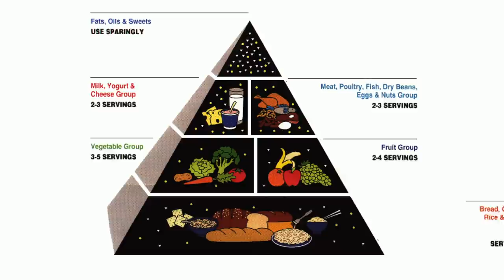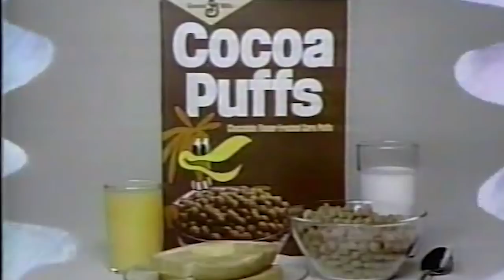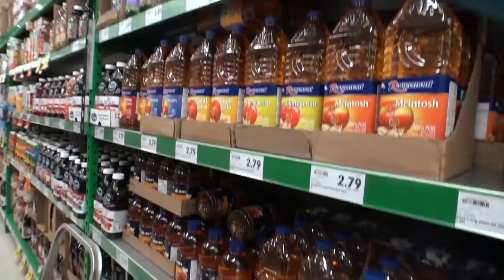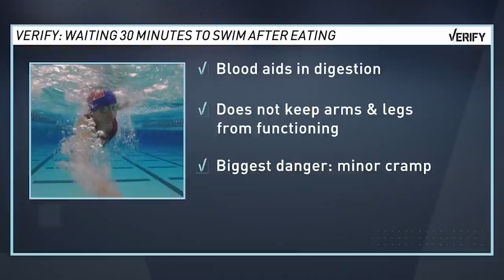Incorrect things We Believed About Food 25 Years Ago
If you shave, your hair will grow back faster, you shouldn’t swim immediately after a meal, and sitting too close to the TV will make you go blind. These were things we were told when we were younger that simply turned out to be incorrect. The more we learn, the more our knowledge evolves, and this is also true for scientists and nutritionists. Many food facts that we were told long ago have proven to be inaccurate. From the seven-year commitment of swallowing gum to the magical power of milk, there are certain food facts that we need to unlearn. In this video, we’ll detail incorrect things we believed about food 25 years ago.

Fat is the enemy | 0:00
The food pyramid | 11:13
The mightiest source of calcium | 2:04
Chocolate is an aphrodisiac | 2:59
Cereal as a healthy breakfast | 3:44
Most important meal of the day | 4:54
Diet soda is better than soda | 5:59
Fruit juice is healthy | 7:08
Turkey makes you sleepy | 8:15
Gum's seven-year stay | 9:16
Eating before swimming | 10:00